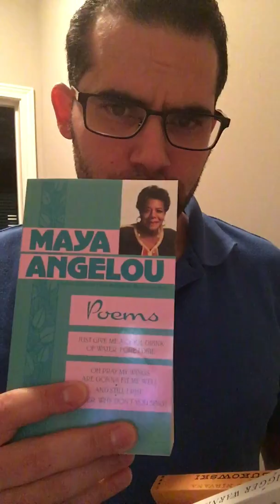a book haul so mini it's not a haul :)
Here I share 3 recent buys. If you've read any, by all means let me know.